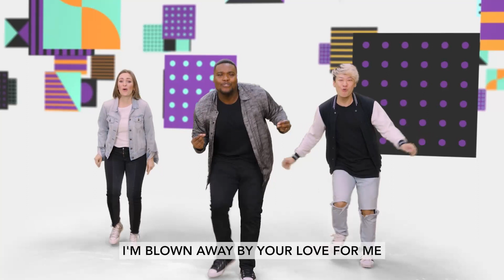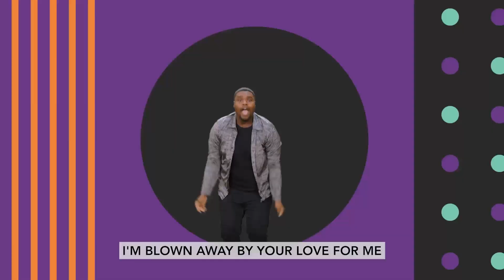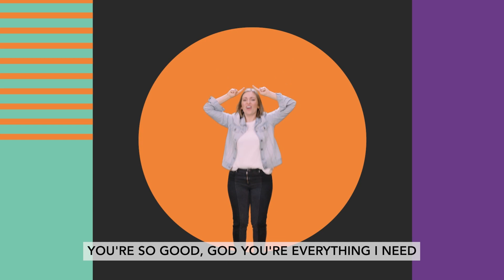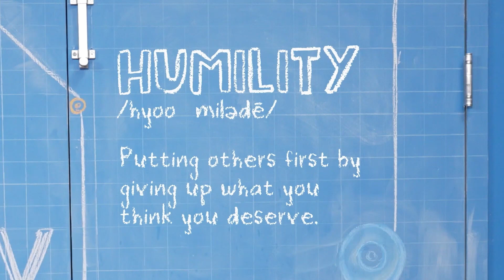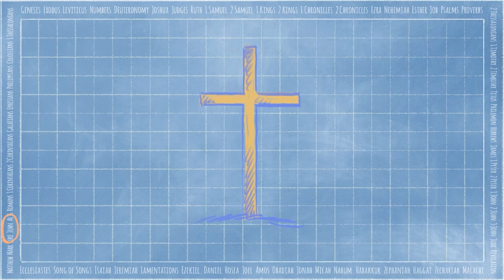Community Garden - April - Week 5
Check out this week's video from Hamline Kids!  Today we wrap up our series, "Community Garden: Growing From the Ground Up."  Join us in person next week and the first Sunday of every month at Hamline Chapel in Lawrenceburg, Indiana.

All month we have learned that Humility is putting others first by giving up what you think you deserve.

Our bottom line this week is - Put others first by making thing right.

Our memory verse for the month is - "Don't do anything only to get ahead. Don't do it because you are proud. Instead, be humble. Value others more than yourself." Philippians 2:3  NIrV